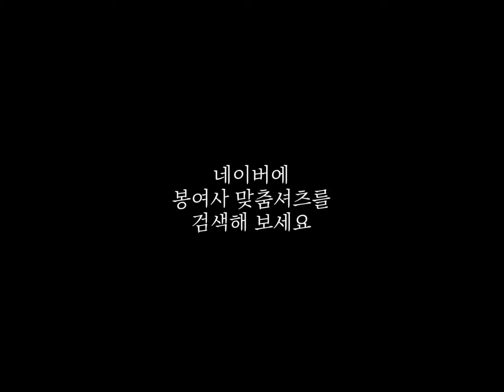목동 제나비테일러에서 맞춤셔츠, 케주얼 남방 맞췄어요. by. 봉여사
목동 로데오패션거리 제나비테일러에서 맞춤셔츠, 케주얼 남방 맞췄어요.

봉여사유튜브 및 블로그 채널
좋아요 & 구독 및 덧글 환영 해요!

보다 자세한 내용는 빠워블로거 봉여사 블로그
에서 확인하실수 있습니다.
네이버와 유튜브에 봉여사를 검색하세요